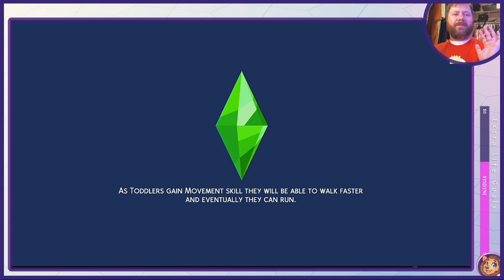Cold Pool Bro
The Wheel of Sims sends Shaina Oliver to a day at the pool in this TheSims4 LetsPlay. Will she freeze to death on this cold spring day.

Mubert is a limitless source of music.
Co-created by humans and AI.